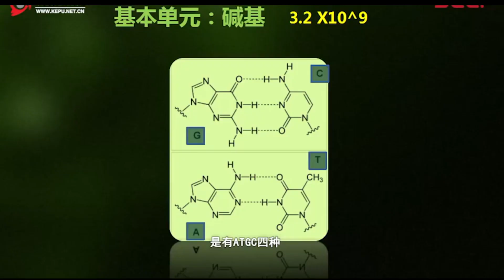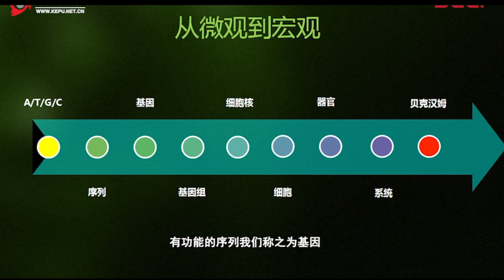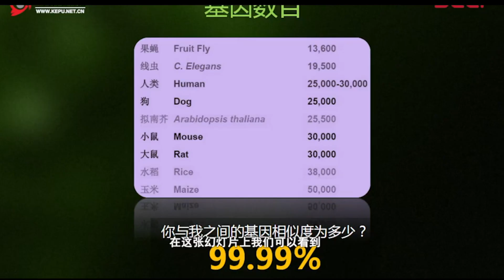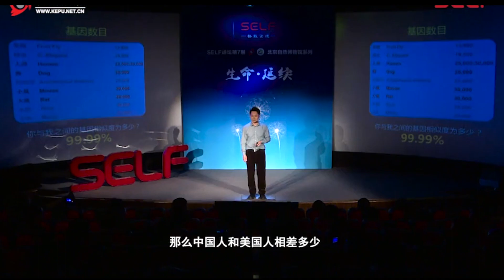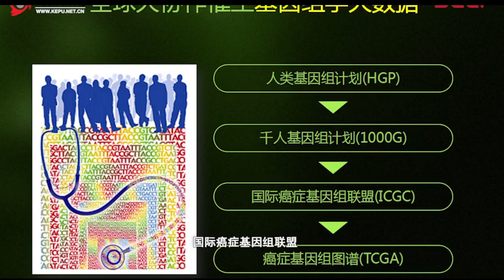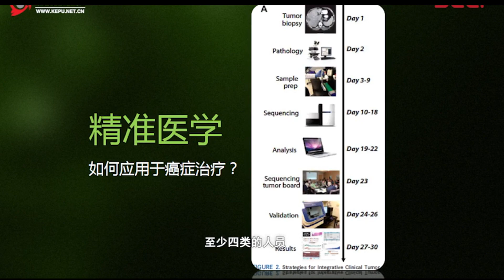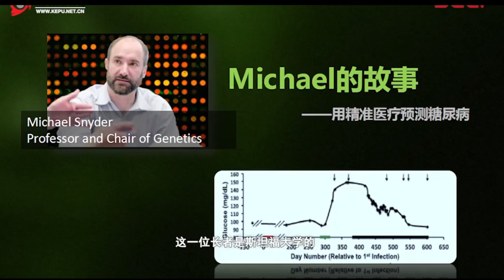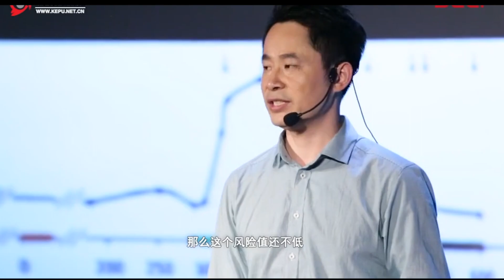300｜解密DNA到底有什么用？陈科 生命的基因组｜中国科学院北京基因组研究所｜格致SELF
解密DNA到底有什么用？陈科 生命的基因组

科学家们预测，在未来神经系统疾病将成为影响人类非自然死亡的最主要原因……人类医疗水平不断发展革新，基于基因组研究的精准医疗未来将扮演什么样的角色？

人类可能永远不再患病吗？

陈科博士，毕业于北京大学肿瘤医院，现在中国科学院北京基因组研究所，从事肿瘤基因组学的研究。